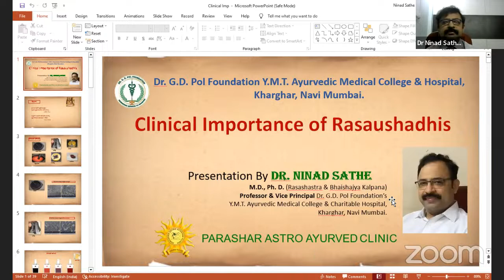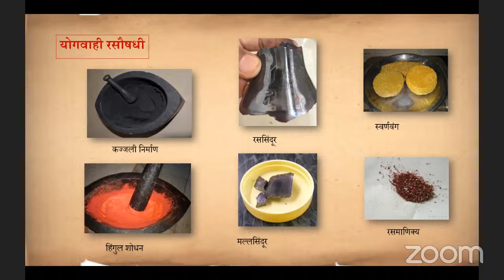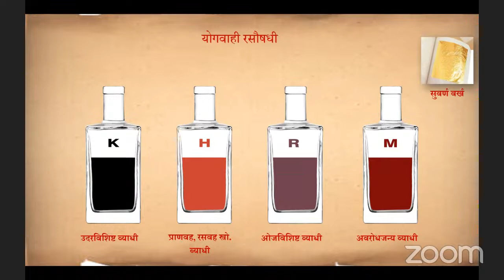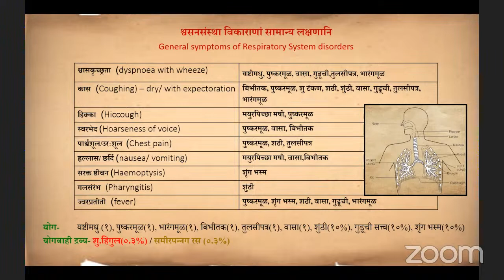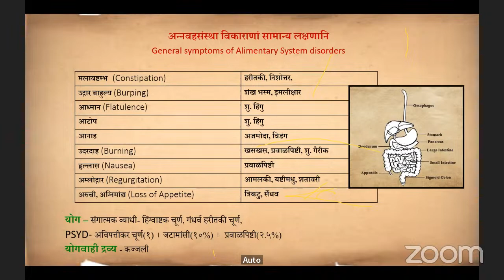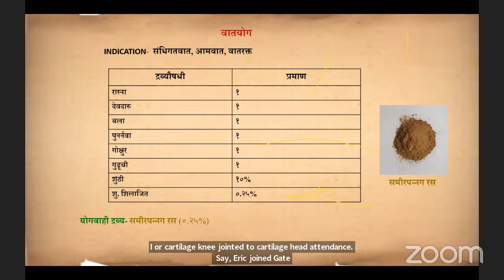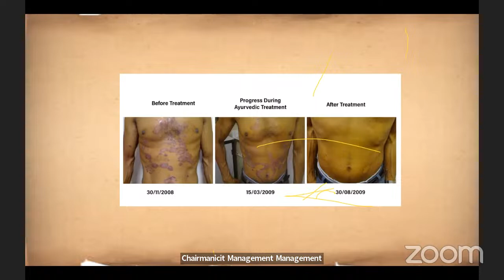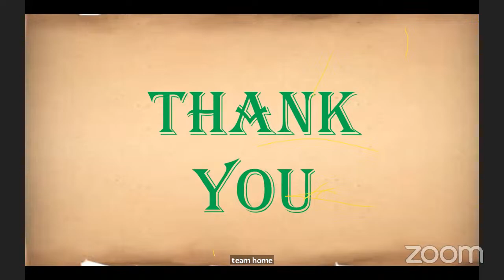Vd.NinadSathe-Clinical Importance of Rasaushadhis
Charak Adhyayan, Adhyapan and Tadvidyasambhasha.